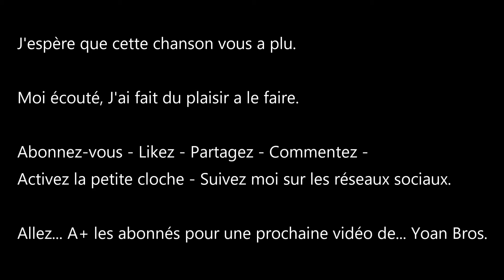Rolling sky en chanson, Apparences, (Ville des monstres)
Salut les abonnés, C'est Yoan Bros, Comment allez vous ?, Je vais très bien, Bienvenue sur ma chaîne YouTube.

Aujourd'hui on se retrouve sur Jeux en chanson.

Le titre s'appelle "Apparences" dans le niveau "Ville des monstres" sur Rolling sky.

Pour ceux qui ne savent pas... J'ai pris et modifier tout les paroles de Cocorilol dans sa chanson "Apparences".
Cocorilol et moi on a chanté cette chanson sur sa chaîne et moi j'ai chanter en solo sur ma chaîne.
Si vous voulez écoutez le tout premier de la chanson qui se nomme "Apparences", Je vous conseille de cliquez sur le lien qui est là.
Et c'est Cocorilol qui a été inventé la chanson.

Allez... A+ les abonnés pour une prochaine vidéo de... Yoan Bros.

Ma chaîne musical : Yoan Bros Musical
Ma page Twitter : Yoan Bros (@YoanBordenave)
Mon Instagram : bordenaveyoan
Mon TikTok : Yoan Bros (@yoanbros)
Ma page DeviantArt : YoanBros
Mon Discord : YoanBros#531